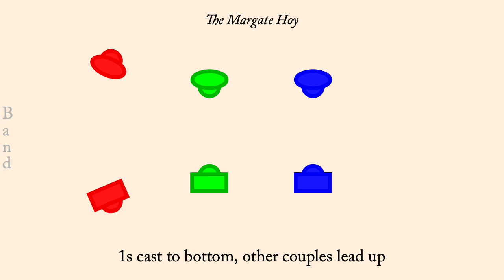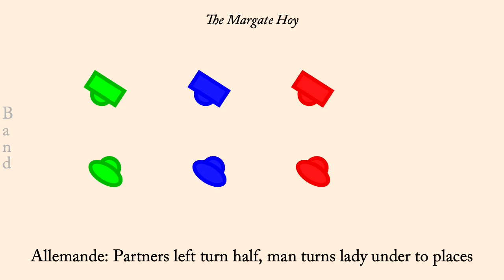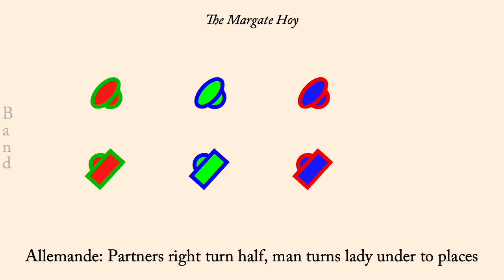The Margate Hoy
The Margate Hoy is an English Country Dance published in Thompson of 1783. It is a proper 3 couple longways dance. The Playford Assembly includes this dance in the section "A Trip to Netherfield". (A "hoy" is a small boat)

The animation plays at 1 bar per second normally, but the first time through the set the dance is slowed down so people can learn the moves more readily. Men are drawn as rectangles, women as ellipses. Each couple is drawn in its own color, however the border of each dancer indicates what role they currently play so the border color may change each time through the minor set.